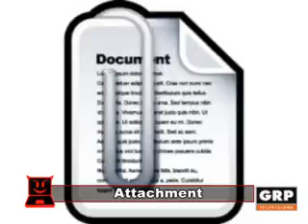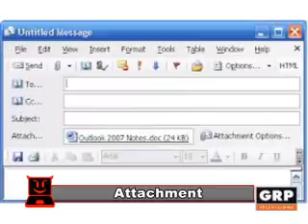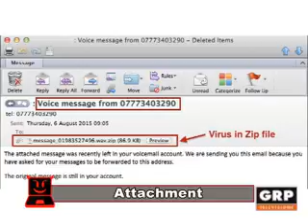Maledetta informatica 72 - GRP Televisione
Presenta: Giovanna Giordano
Parolaccia del giorno: ATTACHMENT